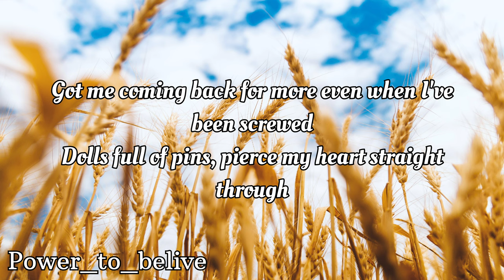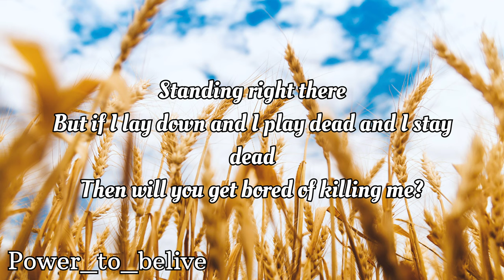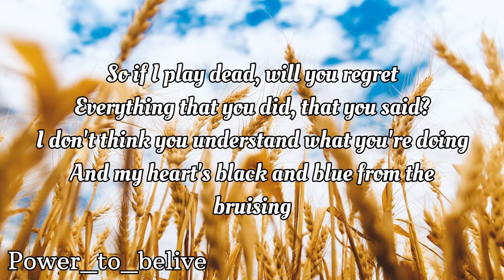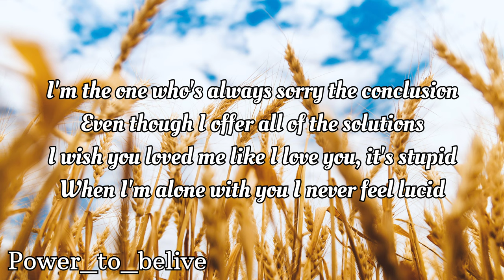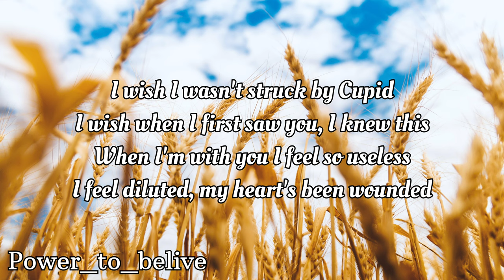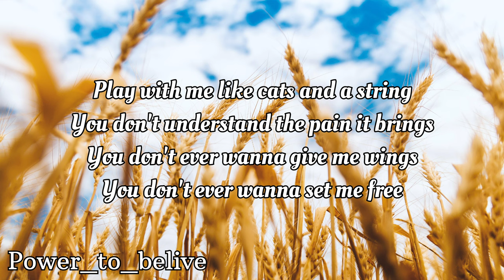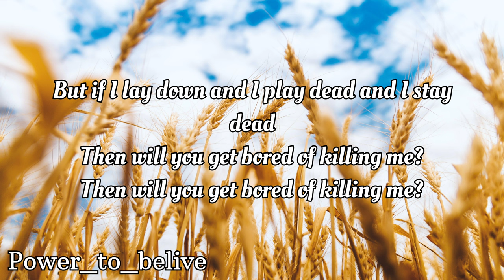NEFFEX - Play Dead 🪦 (LYRICS)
LYRICS:

CHORUS
But if I lay down, and I play dead, and I stay dead
Baby you’ll get, sick of being the monster out of my head, under my bed
Think you're something out of my nightmares, standing right there
Then will you get bored of killing me?

VERSE 1
Silhouettes of you are like a taunt
Never really know just what you want
With you I don’t ever feel calm
I can feel the sweat inside my palms
Play with me like cats and a string
You don’t understand the pain it brings
You don’t ever wanna give me wings
You don’t ever wanna set me free

You know I’m addicted to you
And it’s twisted you’ve been gifted with the evil voodoo
Got me coming back for more even when I’ve been screwed
Dolls full of pins, pierce my heart straight through

I got issues in my head
I like you in my bed
But you keep me on read
Ohhh
Everything is like a test
I better not text
Or I’ll come off desperate

VERSE 2:
So If I play dead,
Will you regret
Everything that you did, that you said
I don’t think you understand what your doing
And my hearts black and blue from the bruising
I feel like, when I’m with you I’m losing
I feel like, you think that this amusing
Sitting there gaslighting and confusing
Was it me? Is it me? Am I deluded?
I’m the one who’s always sorry the conclusion
Even though I offer all of the solutions
I wish you loved me like I love you, it’s stupid
When I’m alone with you I never feel lucid
…I wish I wasn’t struck by Cupid
I wish when I first saw you, I knew this
When I’m with you I feel so useless, I feel diluted, my hearts been wounded